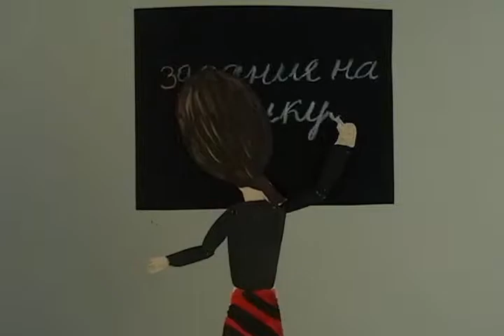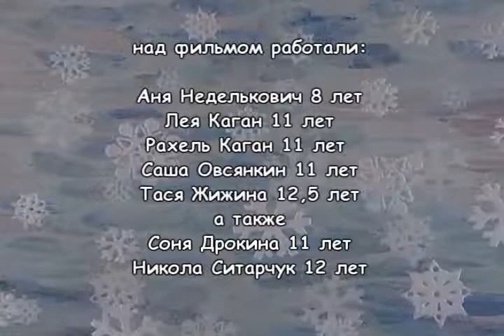Дед Мороз смеется